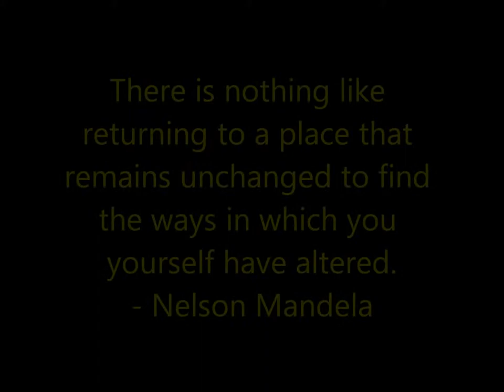Israel Omigie January 2013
Israel Omigie (6'2", 175 lbs) Creating Young Minds Academy athlete, Class of 2013, playing in the Sunrise Christian Academy Showdown in January 2013 (Wichita, Kansas).